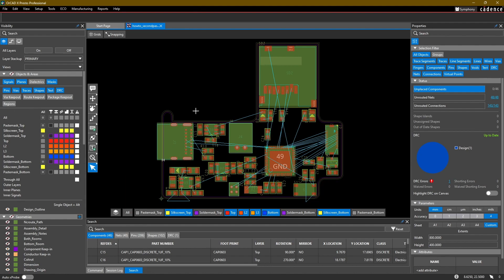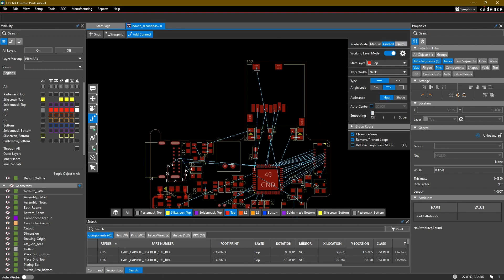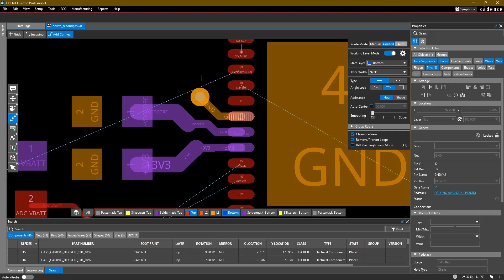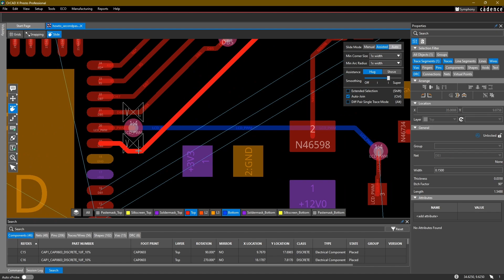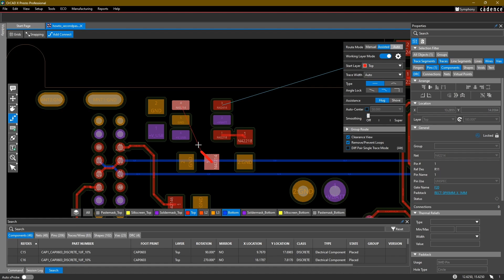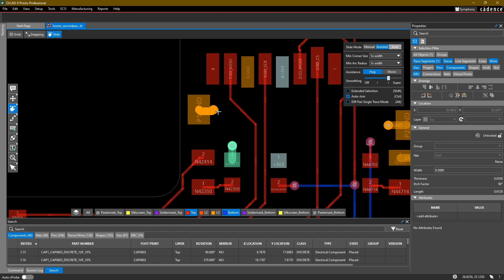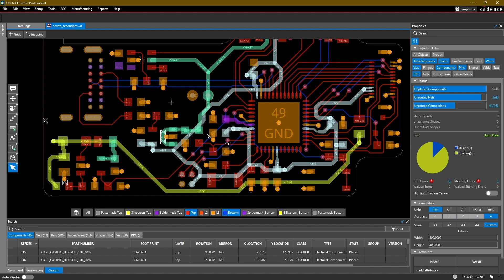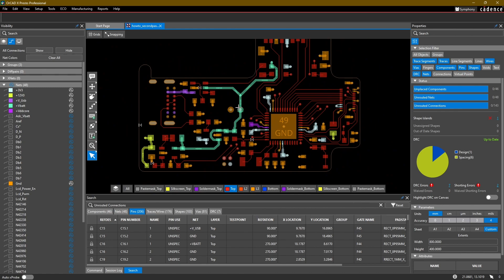OrCAD X How To - 8 - First Pass Routing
Ever wanted to lean How to create a PCB Layout Design? In this series. Adam Fuchs, Product Engineer at Cadence Design Systems, will demonstrate how to take a completed OrCAD X Schematic, and do a start-to-finish PCB Layout Design in the new OrCAD X Presto design tool. In this video, Adam will explain how to begin routing your board.

0:00 - Intro
0:51 - Visibility
1:32 - Quick Access Toolbar
1:59 - Routing Modes & Commands
6:21 - Routing from a Target Pin
7:23 - Swap Command
8:20 - Working Layer Mode
10:40 - Routing Power Traces
14:25 - Routing Multiple Traces at once
16:00 - Routing continued
38:55 - Creating a Shape to Connect Pins